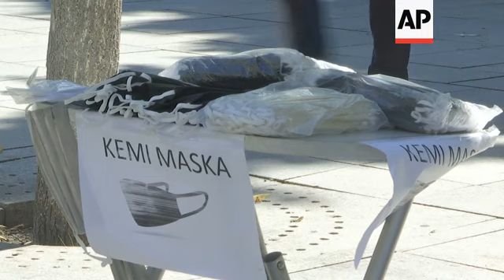Kosovo reimposes lockdown as virus cases increase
(29 Jul 2020) Police were out on the streets in the Kosovar capital of Pristina on Wednesday enforcing lockdown measures put back in place after an alarming escalation of the new coronavirus cases in the country.
The Kosovar government on Tuesday reimposed most of the lockdown measures previously in place to combat the spread of the virus following the rise in new cases.
Public gatherings, including family traditional ceremonies and mass gathering of more than five people, have been banned in squares or parks; religious ceremonies have also been banned while restaurants, cafes and night clubs are no longer allowed to operate between 10.30pm and 5am (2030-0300 GMT).
Citizens from neighbouring Western Balkan countries where new virus cases have risen too need to present a negative virus test to enter the country.
Residents have been advised to wear masks in all closed buildings or spaces and institutions and companies have been asked to create the proper social distancing environment for the employees.
Kosovo had reported 7,652 confirmed virus cases and 192 deaths as of Tuesday.